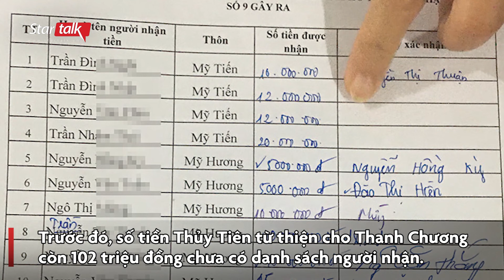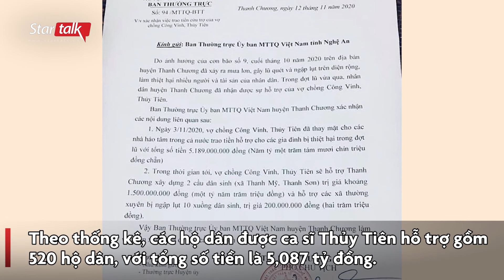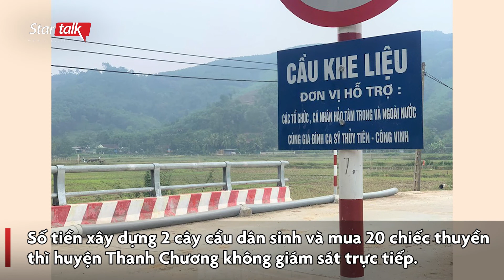Huyện Thanh Chương tra soát thêm 30,5 triệu ca sĩ Thủy Tiên từ thiện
Sau khi báo cáo Bộ Công an về tổng số tiền ca sĩ Thủy Tiên từ thiện cho người dân huyện Thanh Chương bị ảnh hưởng lũ lụt năm 2020, vẫn còn số tiền 102 triệu đồng chưa có danh sách người nhận, vì vậy huyện tiếp tục gửi công văn lần 2 yêu cầu các xã, thị trấn tiếp tục thống kê.
Đến nay, đã có 4 xã Thanh An, Hạnh Lâm, Thanh Sơn và Thanh Mỹ báo cáo lên huyện về số tiền thống kê được thêm 30,5 triệu đồng.